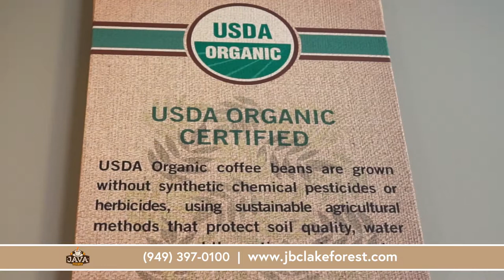Java Bakery Cafe